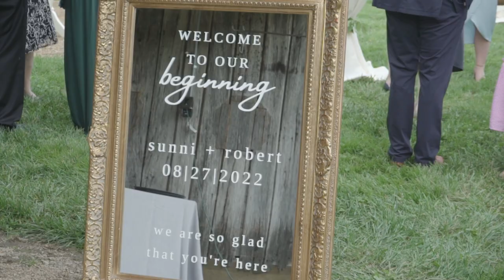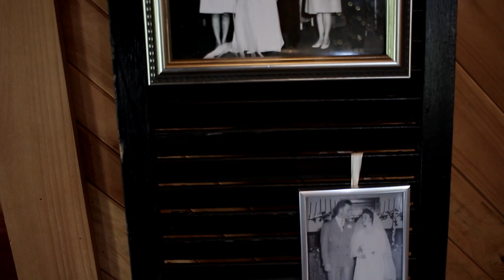Robert & Sunni Wedding Highlight 8.27.2022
Wedding Highlight for Robert & Sonni's Wedding made by Wolford Cinematography on 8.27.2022

Venue: The Barn On New River
Photographer: Tracy Arney Photography
Rentals: A Bushel and A Peck Vintage Rentals, Air Haven Limousine, Parties Too
Live Music: Sons Of Ralph